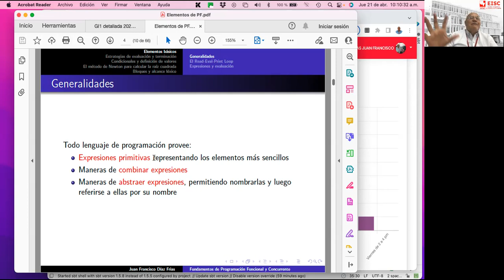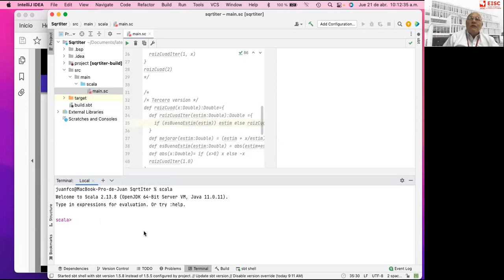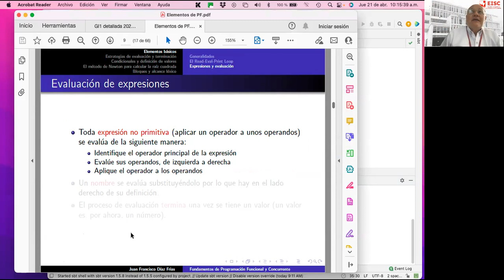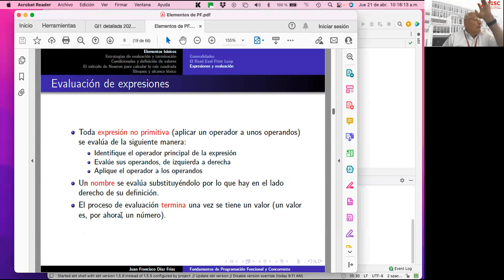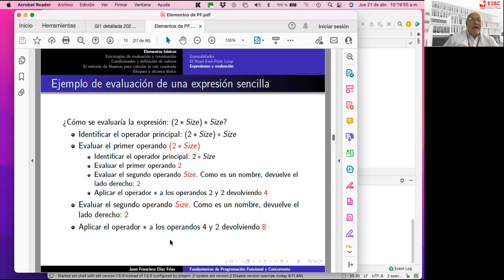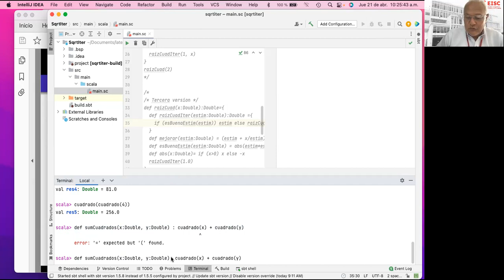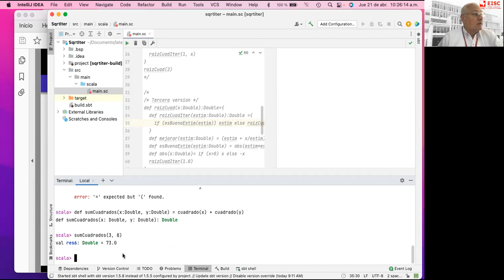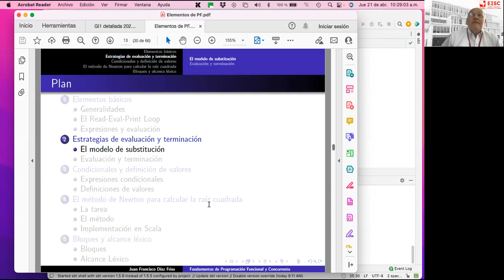3 Elementos Básicos